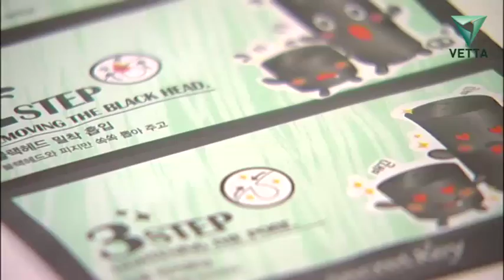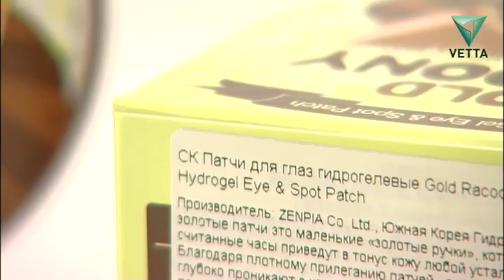Цена вопроса о 17 марта. Часть 2